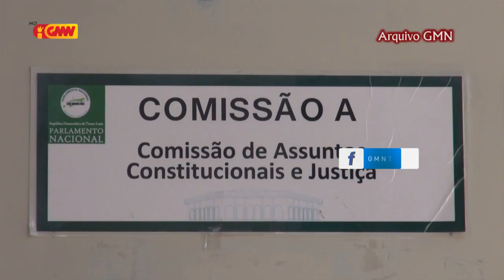Komisaun A Parlamentu Nasionál kontinua halo diskusaun ba espesialidade lei anti korrupsaun